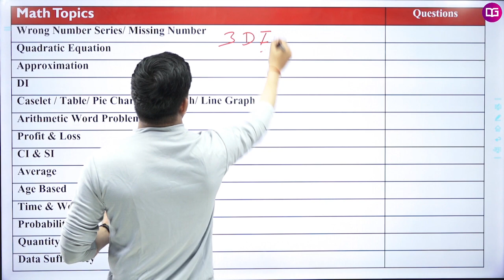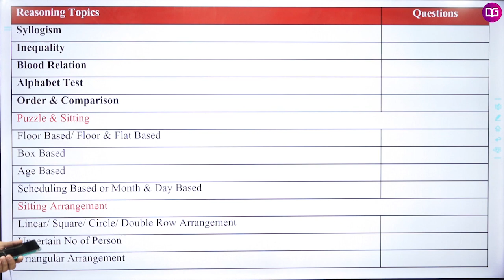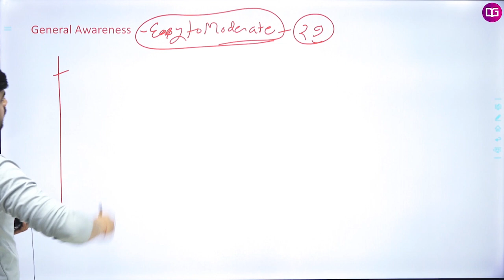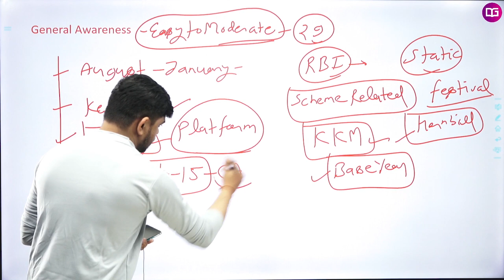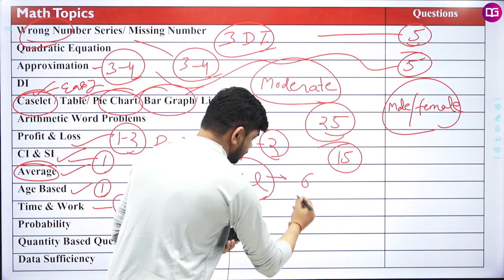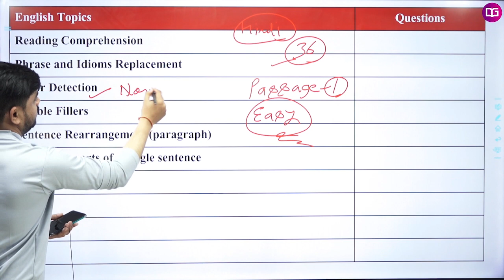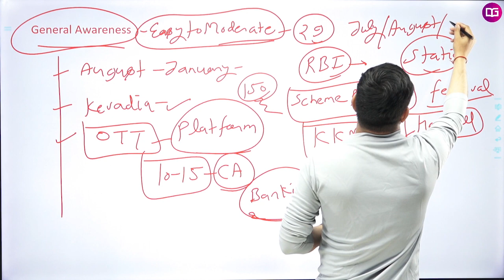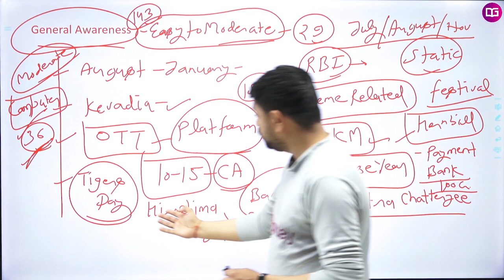Real Exam Analysis | IBPS RRB Clerk Mains | By Akhilesh Sir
⇒ For Bundle PDF Course for All Upcoming Bank Mains Exams

⇒ For Sure-Shot CA Topics & CA Related Static GK PDF for All Upcoming Bank Mains Exams

⇒ Click here for All in One Ultimate Xpress Package for Bank Exams 2020 (Live Batches + Video Courses + Mock Tests)

Free Classes Schedule With PLAYLIST Links From 11 JAN 2021

✿ Morning Shows:
07:00 AM - Daily Current Affairs by Akhilesh Sir Playlist

✿ SBI PO Mains | IBPS | IBPS RRB PO/Clerk Mains 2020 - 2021:
10:00 AM - Reasoning by Rohit Sir
11:00 AM - General Awareness by Akhilesh Sir Playlist
02:00 PM - Reasoning by Rohit Sir Playlist
10:00 PM - Maths By Minakshi Ma'am Playlist